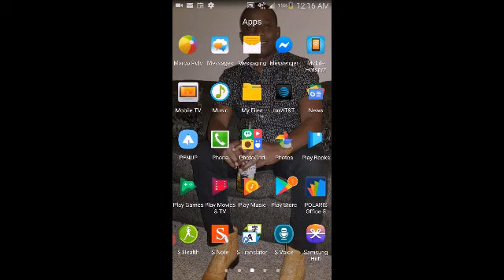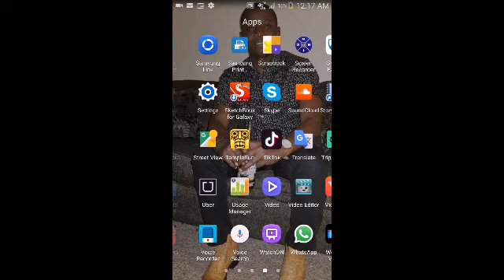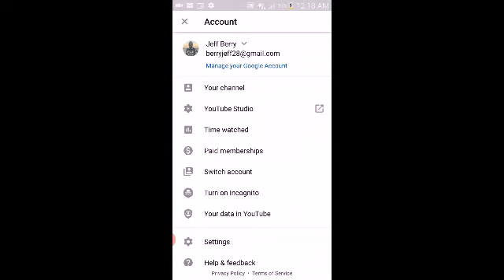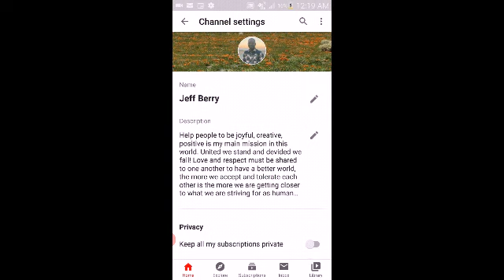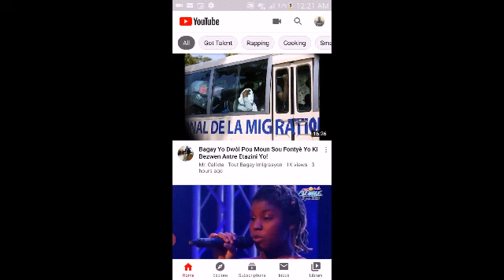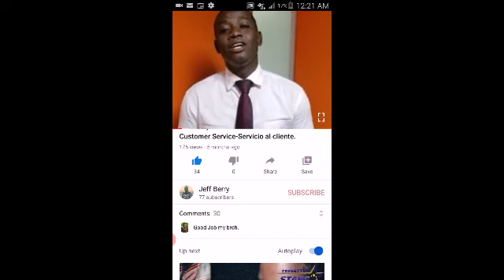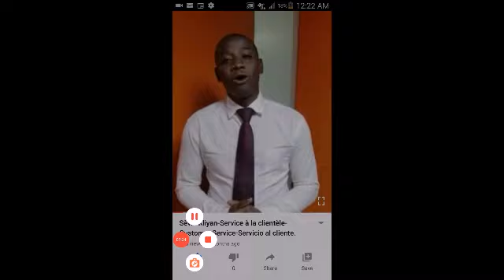Kòman pou w kache abòne w yo/comment cacher vos abonnés!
Videyo sa fèt nan sousi pou m ede kèk moun gen plis limyè sou YouTube, kòman yo ka fè pou kache nonb abone ke yo genyen pou pyès moun pa gen ide de konbyen kòb yap rantre sou Youtube.